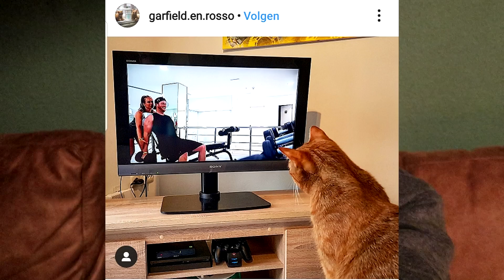Naar Nienke Plas & Kerstwinkel! - Vlog #201 // OPTIMAVITA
In deze vlog ga ik met vriendin Rasheeda naar de voorstelling van Nienke Plas, ik geef mijn eerlijke review. Ook sleep ik Sven mee naar een kerstwinkel in Groningen.